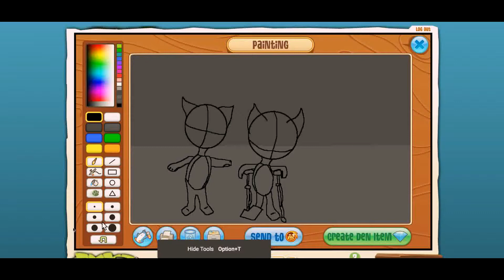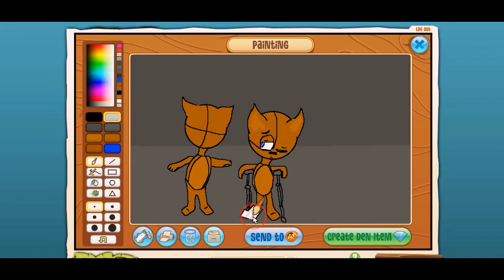Get Well Soon!~ [Speedpaint] | RyRylizzy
NOV. 16 IS GONNA BE THE FIRST YEAR THIS CHANNEL HAS BEEN MADE! CELIBRATION COMING SOON!!! - -This speedpaint is for my friend FBPlayzUndertale! She recently broke her leg, and I hope she gets well! To show your support Comment GetBetterSoon! :D Thank you!